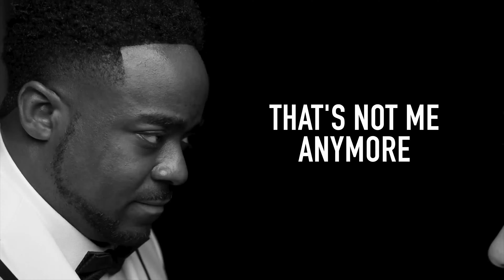That's Not Me Anymore!!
Tonight is going to be amazing, we close out the Heart Rehab Series.